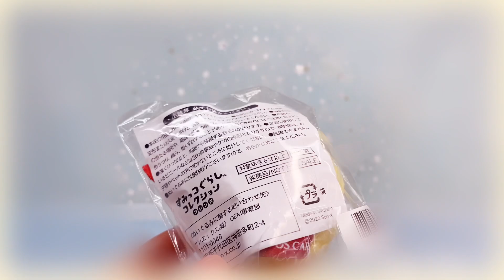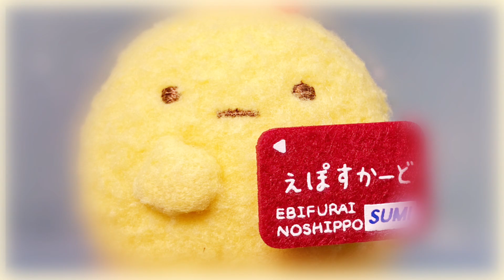【EPOS❤️新登場】すみっコぐらし グッズ エポスカード♥仲間が増えた⁉️素敵な景品と交換しよう‼️